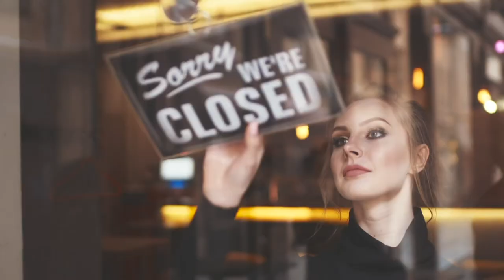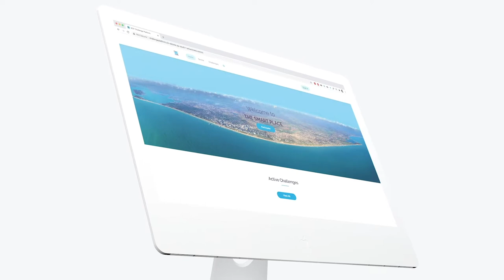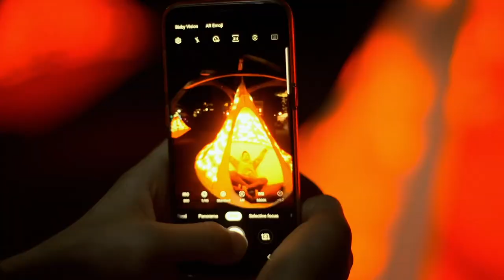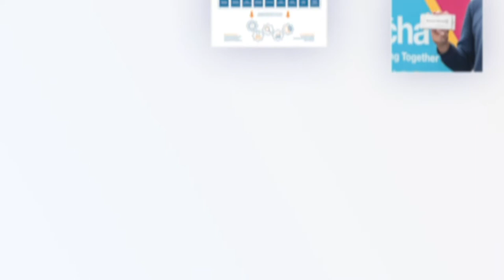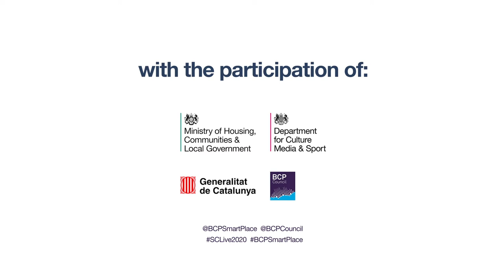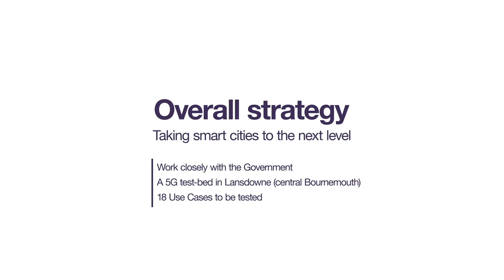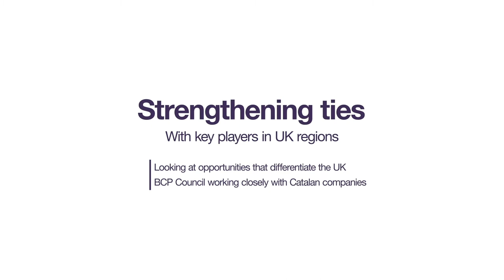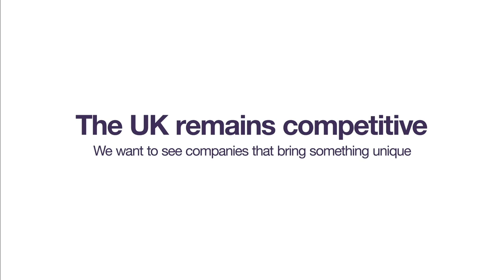Bournemouth Christchurch and Poole - The new Smart Place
The UK’s first open innovation ecosystem using a full 5G platform. Hear from leaders and learn about the co creation of this people-focused Smart Place where leading companies are testing applications based on real-life use challenges.